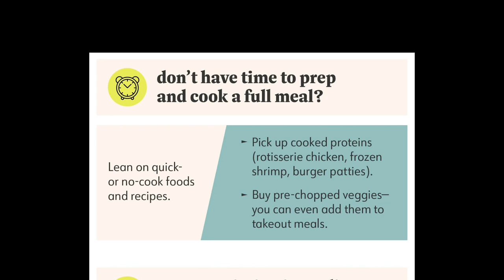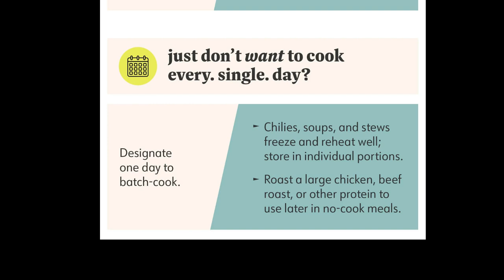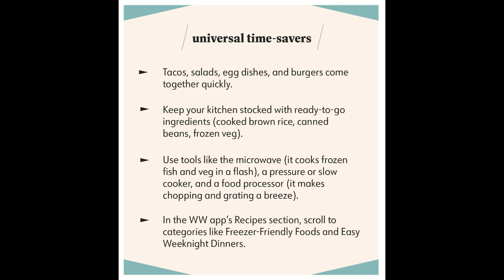WEEKLY WW WEIGH IN - NOT THE BEST WEEK 🥴 - 127 POUNDS LOST - WEIGHT WATCHERS!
HAPPY FRIDAY! I'm back from vacation and heading out again!! how did my week go without working out? Enjoy! XO

In Today's Video:

Monthly Meal Plan Info:
Start your month off on the right foot!! The October meal plan sign up is HERE!! These recipes are healthy and delicous to help you reach your goals in 2022!
** If you are interested in the foods that I'm eating to be successful with weight loss this meal plan is PERFECT for you!! **
Here are the details of my MEAL PLAN:
👻 You will receive a meal plan for 20 nights of dinners, 4 breakfasts, 4 lunches and 4 snacks/desserts!! The recipes include ingredients, serving sizes, calories and your PERSONAL points!
🦇 You will receive the recipes, calories your personal points that are shared in meal prep as well. That way you always have the recipe on hand rather then going to look for it!!
👻 You will receive my meal preps for the month before anyone else so you can plan ahead!!
🦇 The plan is month to month. ONLY $25!!
👻 The meal plan will be sent to all PAID tribe members on Wednesday, September 28th so you are ready on October 1!!
WOW!! So how do you sign up??
OR
All incorrect payments will be returned. PLEASE INCLUDE YOUR EMAIL!
P.S. This months meal plan is amazing!!

$30 OFF!!

🎉NUTRITION CHANNEL!!!

Code JENNSWWJOURNEY